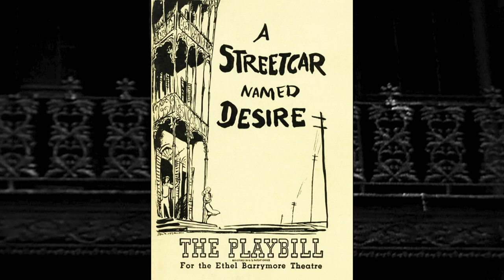"Piece of the Past" 1947 Transportation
WYES' Peggy Scott Laborde looks back at popular local transportation in New Orleans in 1947 through rare home movies. The Desire Streetcar Line was close to taking its last ride and mule-drawn buggies were used to sell produce instead of carrying visitors. Also take a glimpse of the time when ferries still carried automobiles. All part of the city's more recent past.